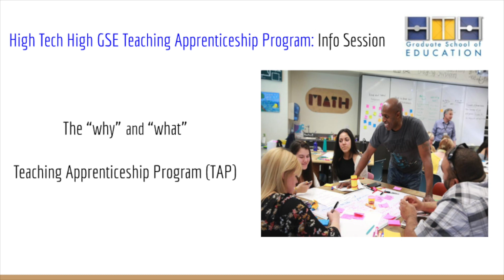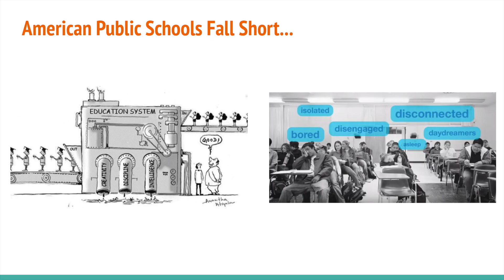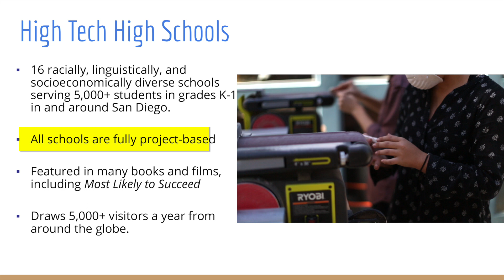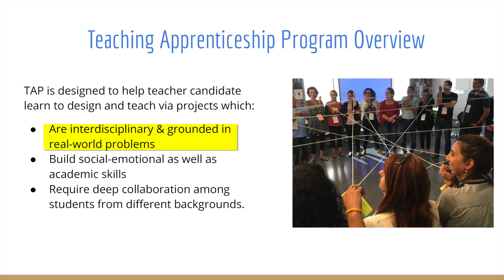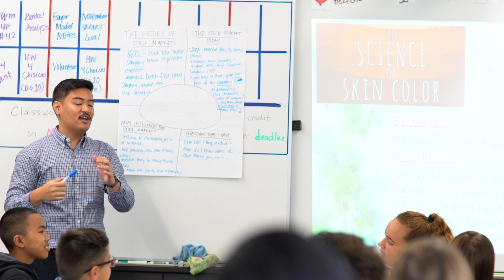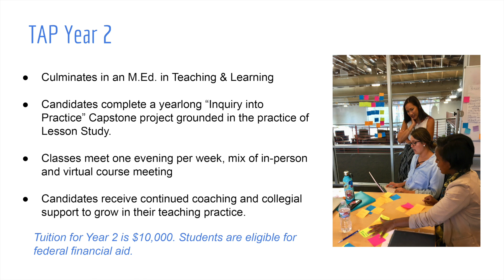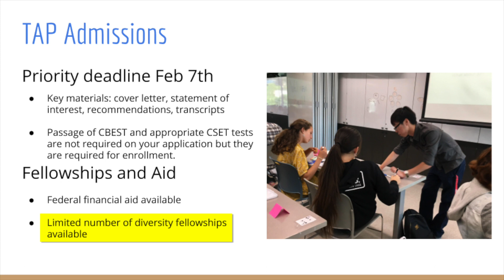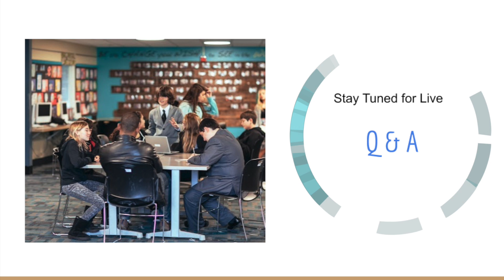Teaching Apprenticeship Program Info Session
Teaching Apprenticeship Program